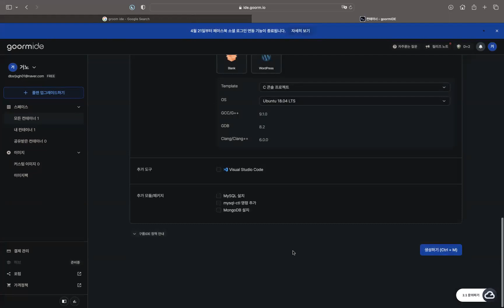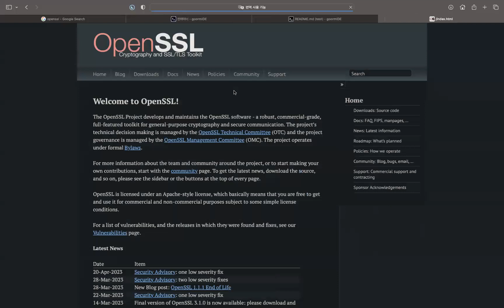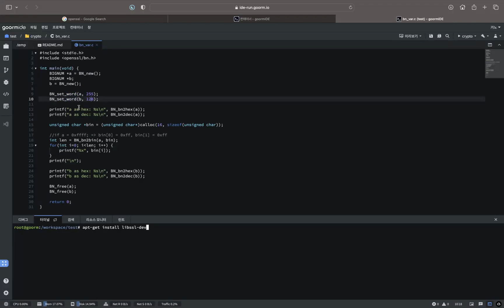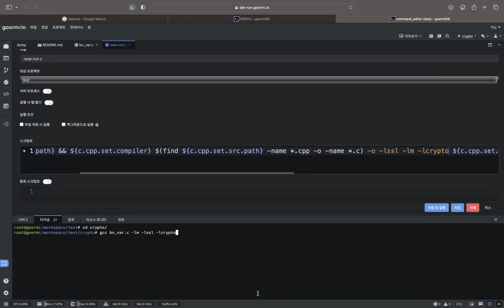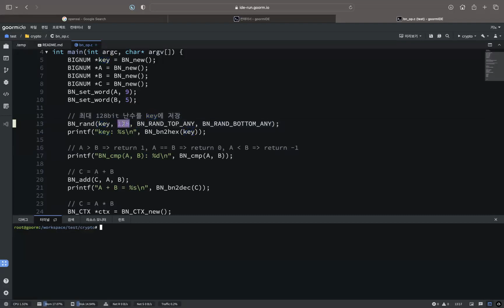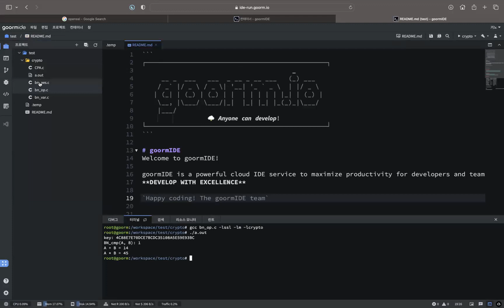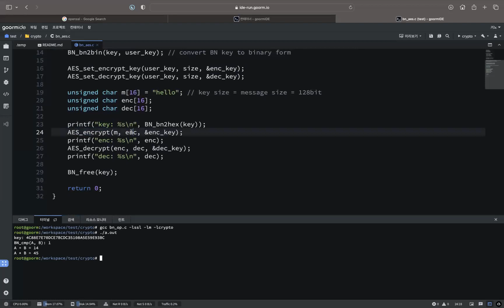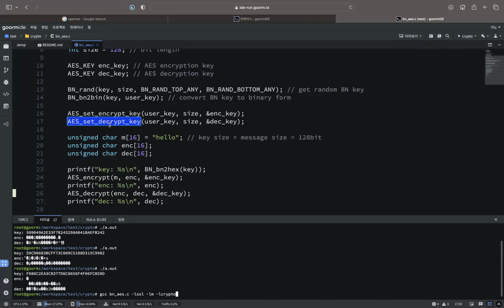2023.05.22 시스템소프트웨어 (암호학). AES 실습